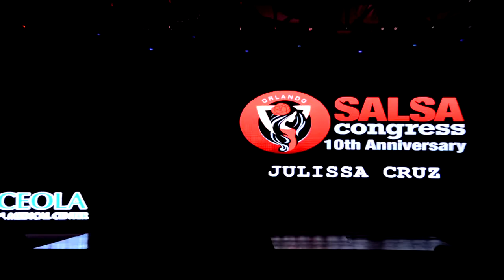Julissa Cruz at Orlando Salsa Congress 2015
Julissa Cruz, from Orlando, perform at the Orlando Salsa Congress, July 3, 2015.